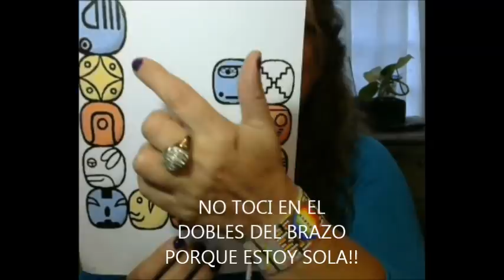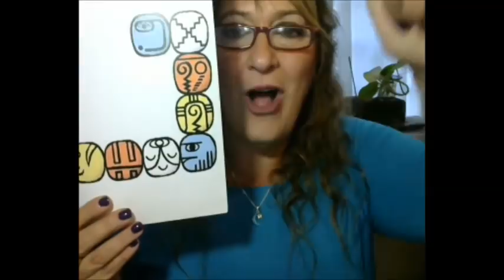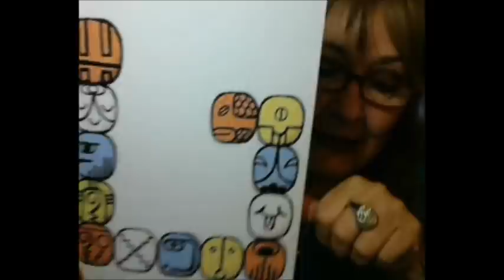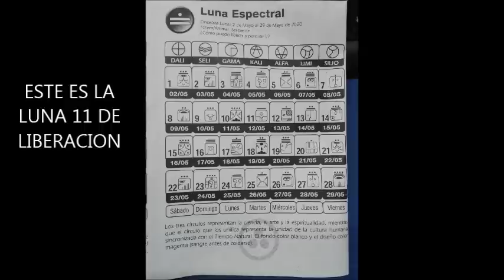ARRANCA LA LUNA DE LIBERACIÓN